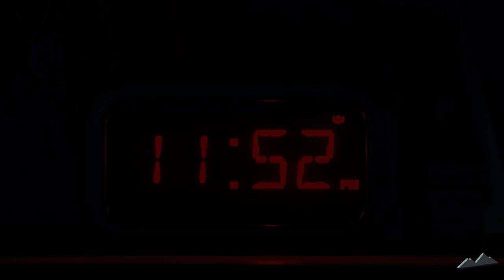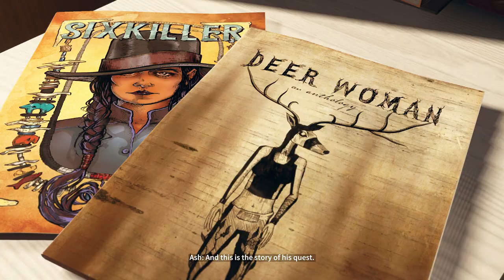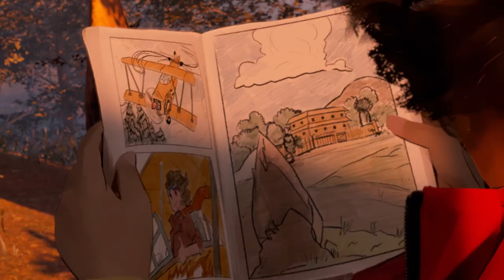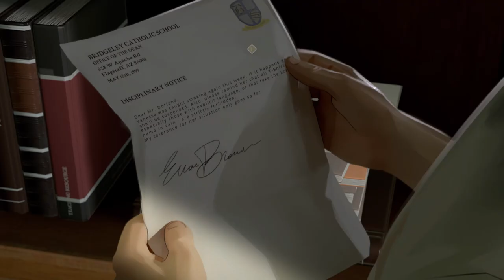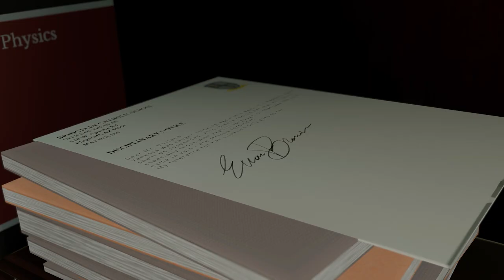AS DUSK FALLS Gameplay Commentary Part 6 - VANESSA (XBOX SERIES X)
As Dusk Falls is a 2022 narrative adventure game developed by Interior Night and published by Xbox Game Studios. It released for Windows, Xbox One and Xbox Series X/S on July 19, 2022. It was also released the same day on Microsoft's subscription, Xbox Game Pass.

The gameplay of As Dusk Falls revolves around interactive storytelling, as well as novel techniques used to gauge consensus among players for pivotal narrative decisions when playing co-operatively in its multiplayer modes. Its narrative is a multi-generational story about "two families whose trajectories collide in the Arizona desert in 1998.

As Dusk Falls was first announced on July 23, 2020 at the Xbox Games Showcase event. Development was led by creative director Caroline Marchal, who was previously employed by Quantic Dream as a designer for the company's titles Heavy Rain and Beyond: Two Souls. It released on July 19, 2022 on Xbox Series X/S, Xbox One and Microsoft Windows.